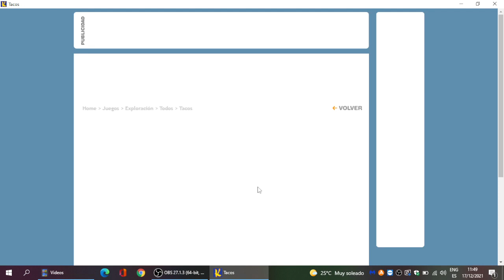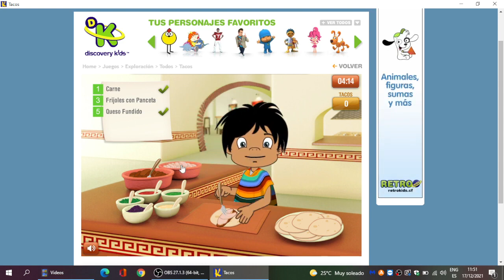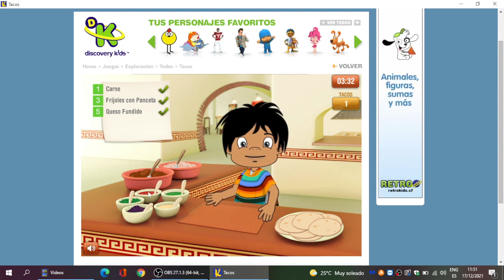Discovery Kids Juegos: Tacos